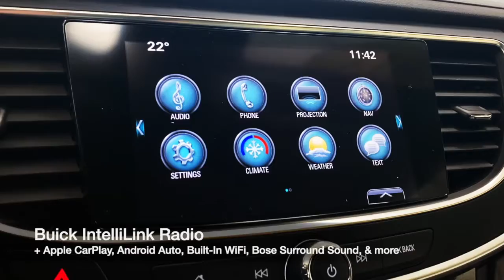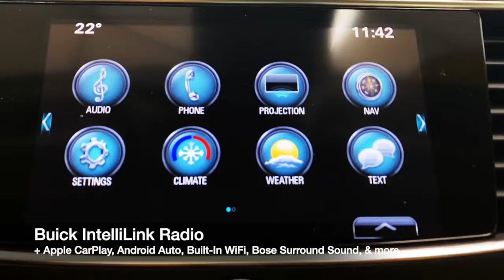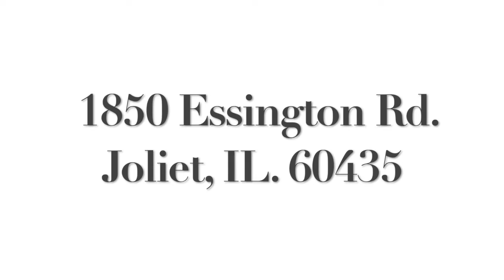2017 Buick LaCrosse Premium